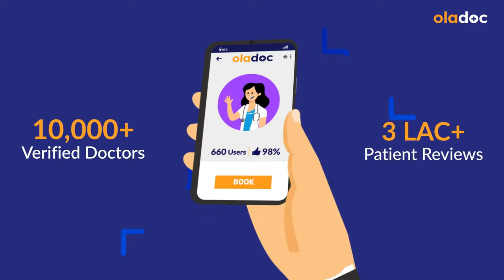PAIN IN PERIODS WHAT TO DO - Haiz Men Dard Ki Wajah - Mahwari Ka Dard Ka Ilaj - Periods Pain Relief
Many women experience pain in periods (mahwari ka dard), also called dysmenorrhea. The pain is most often menstrual cramps, which are throbbing, cramping pain in your lower abdomen. You may also have other symptoms, such as lower back pain, nausea, diarrhea, and headaches.

Dr. Tanzeela Rehman is a Gynecologist practicing at Omar Hospital & Cardiac Centre (Johar Town), Lahore.

Menstrual cramps or periods pain (haiz me dard ki wajah) don't cause other medical complications, but they can interfere with your day-to-day activities. There are easy ways to treat dysmenorrhea/periods pain or menstrual cramps (mahwari ka dard ka ilaj) like exercise, dietary supplements, change in diet, stopping smoking, and sleeping patterns.

If you have mild menstrual cramps (mahwari ka dard), take panadol or another pain reliever. Heat can also help. Place a heating pad or hot water bottle on your lower back or tummy. A warm bath may also provide some relief.